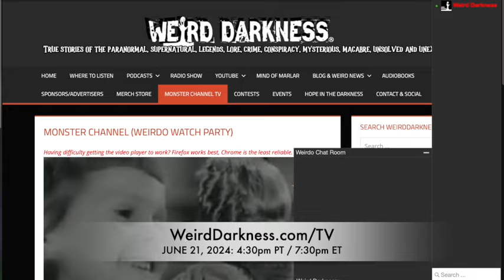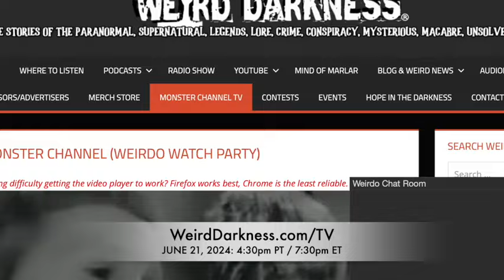“THE HAT MAN AND SHADOW PEOPLE” and More Strange But True Stories!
IN THIS EPISODE: Is there really such a thing as coincidence?  One girl used to think so – but a strange paranormal experience has her now thinking there’s no such thing as happenstance.  (More Than a Coincidence) *** Is it possible that the real reason for the USA-Iraq war had nothing to do with weapons of mass destruction, and everything to do with the appropriation of other-worldly alien technology? (Saddam Hussein’s Stargate) *** Weirdo family member Heather Circle brings us a terrifying story that starts, innocently enough, with her child’s missing plastic drinking cup.  (A Little Pink Sippy Cup) *** Rebecca Schaeffer was destined to be a star. But before she had the chance to make it in Hollywood, she was murdered by an obsessed fan. (Hollywood’s Sweetheart Killed By a Stalker) *** With the internet’s recent obsession with Black Eyed Kids encounters and “Shadow People” visitations, you might not notice another phenomena that’s quickly becoming part of the paranormal pop-culture consciousness: The Hat Man.  Reports of the strange “Hat Man”, a mysterious entity dressed in a long-brimmed hat, continue to pour in from all over the world. Who is the Hat Man? What does he want? Why have so many people around the world been visited by this strange entity? (The Hat Man And Shadow People) *** If you’ve ever seen the film “The Wicker Man”, you are familiar with the ending of the burning giant made of wood and the human sacrifice therein.  But is it possible that this terrifying idea was not an invention of novelists and screenwriters – but was a very real practice at one time?  Or even today?  (The History Behind The Wicker Man) *** The life that serial killer Dennis Rader lived on the outside, hid his dark secret inside, which he was so desperate to reveal that he began dropping breadcrumbs to the media. (The Paper Trail of BTK) *** A graveyard is typically a quiet place, but Graceland Cemetery in Chicago seems to be a bit too quiet – which might have something to do with its resident ghosts.  (The Deathly Silence of Graceland Cemetery) *** In 1888, London was terror-struck by the grotesque murders of Jack the Ripper, who was shortly about to claim his next-victim: 47-year-old prostitute Annie Chapman.  Her dissection at the hands of the madman was nothing short of gruesome. (The Dissection of Annie Chapman) *** Annie Chapman likely got a good look at her killer.  At the time, scientists thought they could user her corpse’s eyeballs to identify the attacker.  Is something like that possible?  Could the last visual image of someone’s life remain burned into the eye even after death?  (The Last Thing a Corpse Sees)

“The Hat Man And Shadow People” by Greg Newkirk and Dana Matthews for Week In Weird.
“More Than a Coincidence” is by Cherubim and was posted at YourGhostStories
“A Little Pink Sippy Cup” by Weirdo family member Heather Circle
“Hollywood’s Sweetheart Killed By a Stalker” by Natalie DeGroot from All That’s Interesting
“The Dissection of Annie Chapman” by Hannah McKennet for All That’s Interesting
“The Last Thing a Corpse Sees” by Marissa Fessenden for the Smithsonian: (link no longer available)
“The Deathly Silence of Graceland Cemetery” by Ursula Bielski for Chicago Hauntings
Originally aired: August, 2019